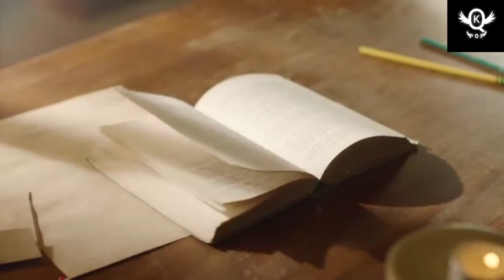CHEN - "HELLO" қазақша аудармасы (KAZ.SUB)